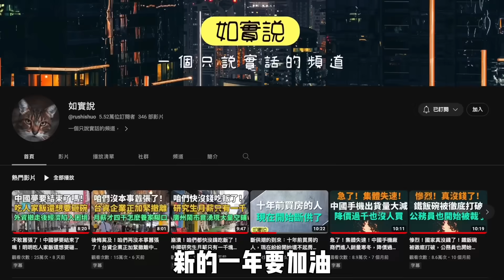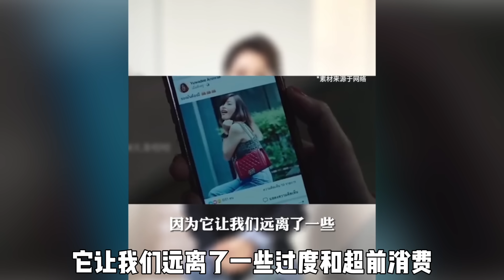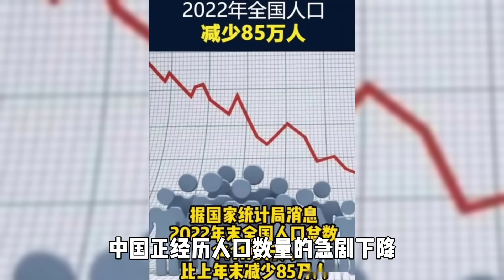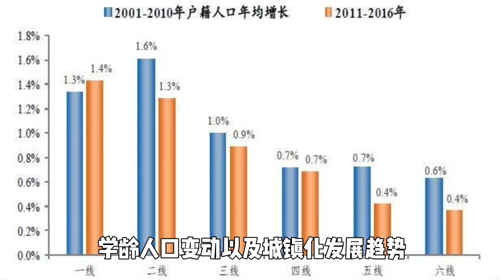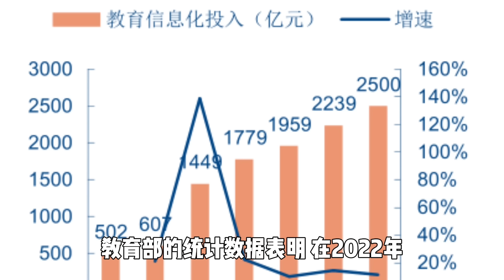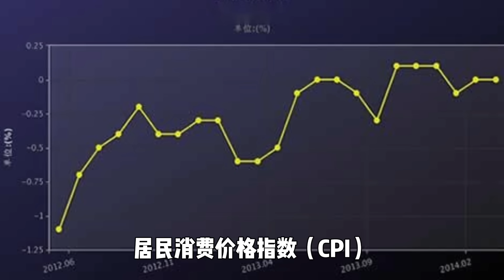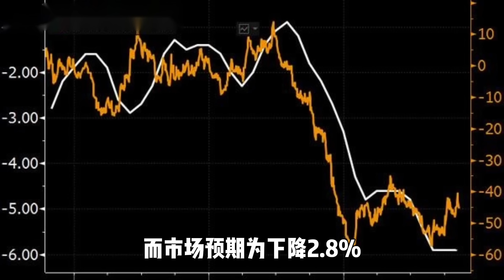繁華盡落！上海中產集體返貧！年底電子廠也沒訂單！蘇州頂級商圈沒人消費！名牌奢侈品店空蕩蕩！消費降級成普遍現象！北京經濟也扛不住了！湖南下令關停幼兒園！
中國，這個世界上最大的新興市場，近期的經濟情況引起了全球的警覺。從上海的中產階級群體返貧，到湖南的幼兒園被迫關閉，這都顯示出了中國經濟的承壓能力正在達到崩潰的邊緣。這種情況不僅是地方性的問題，而且在國家層面也顯示出了強烈的危機感。

上海中產階級的返貧現象
上海，中國的經濟樞紐，其中產階級的返貧現象引起了廣泛的關注。在過去的幾十年中，中產階級一直是推動上海經濟快速增長的主要力量。然而，現在他們面臨著返貧的威脅，這是一種極其嚴重的警告，表明中國的經濟疲軟可能正在加快。

製造業的困境：年底訂單短缺
製造業一直是中國經濟的主要支柱，尤其是電子製造業。但是，隨著全球經濟環境的變化，訂單的短缺讓製造業面臨巨大的壓力。這種壓力不僅限於上海，而且在全國範圍內都存在，進一步加劇了對中國經濟的擔憂。

消費市場的疲態：商圈和奢侈品店的昏暗
苏州的顶级商圈人流稀少，名牌奢侈品店空荡荡，这些都是消费市场疲软的表现。消费降级已经成为普遍现象，这对于以消费拉动经济增长的中国来说，无疑是一种巨大的打击。

北京經濟的危機
作為中國的政治和文化中心，北京的經濟狀況一直是全國和全球的關注焦點。現在，北京也扛不住經濟的壓力，這無疑加劇了對中國經濟的悲觀看法。

教育的危機：湖南幼兒園的關閉
湖南下令关停幼儿园的消息，进一步体现了中国经济压力的严重性。教育作为一个国家的基础，这种情况显然表明了中国经济的困境。